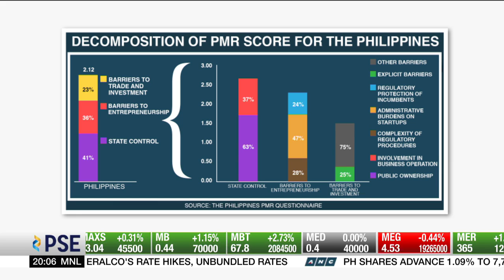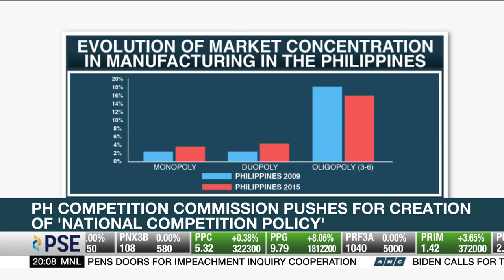Competition commission pushes for creation of 'National Competition Policy' | Business Nightly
The World Bank slashed its growth outlook for the Philippines, citing lack of competition as one of the reasons. The Philippine Competition Commission is already seeking ways that will help address the problem.